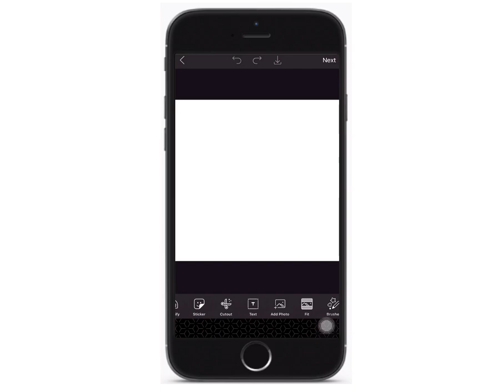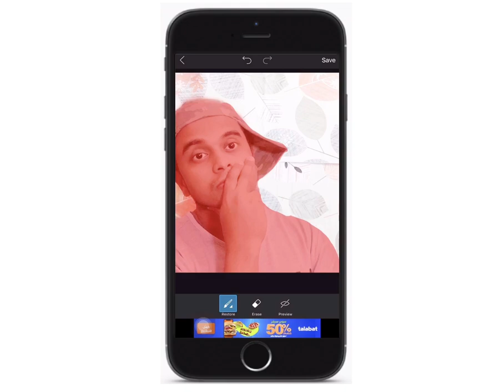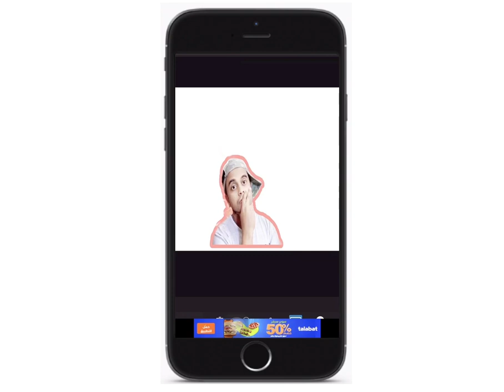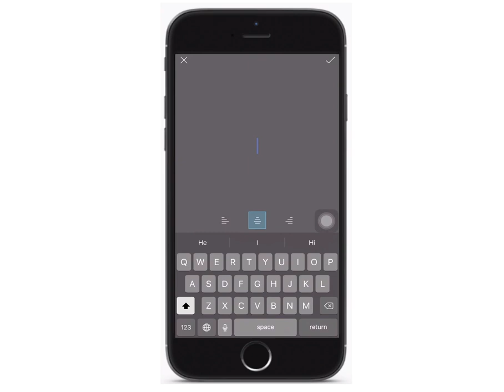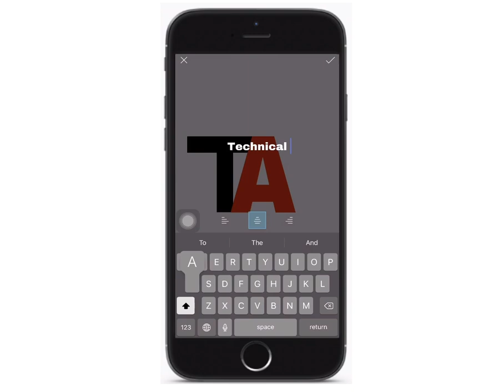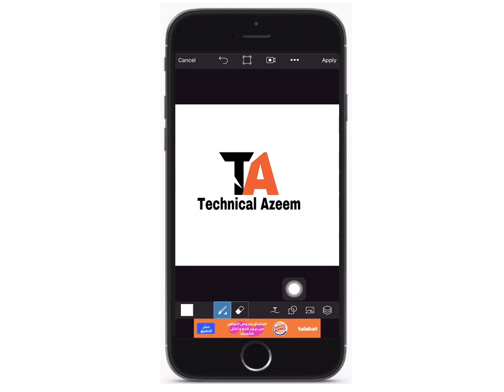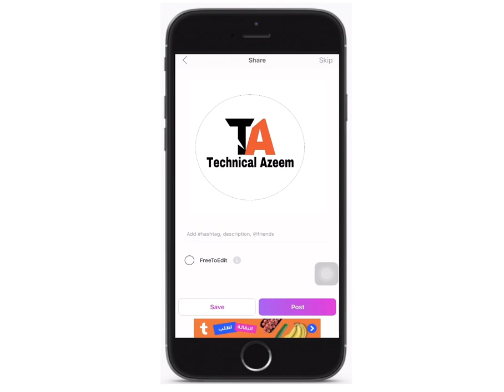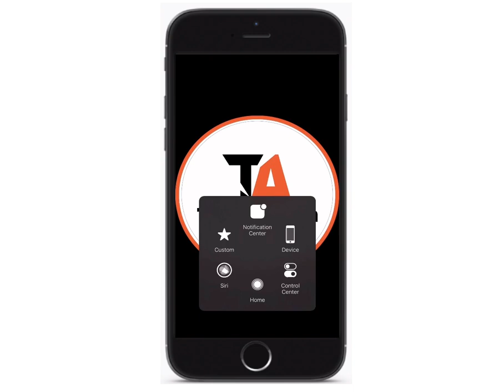YouTube Channel Logo Kaise Banaye |YouTube Channel Logo Par Apna Photo Kaise Lagaye |Technical Azeem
YouTube Channel Logo Kaise Banaye |YouTube Channel Logo Par Apna Photo Kaise Lagaye |Technical Azeema

About This Video :

Hello Friends Aaj Maine Apko Btaya Ke Apne YouTube Channel Ka Logo Kaise Banaye Aur Logo Me Apna Photo Kaise Lgaye 5 minutes Me To Ab Aap PicsArt App Download Krna Aur Acche Acche Logo Bnana Apne Channel Ke Liye Agar Meri Video Acchi Lagi ho To Video Ko Like Karna Aur Channel Ko Subscribe Karna Bell Icon press Karna ... Thanks For Watching My Video...

YouTube channel Logo Kaise Banaye 2020
YouTube channel Logo Kaise Banaye
YouTube channel Par Apna Photo Kaise Lagaye
YouTube channel Logo par Apna Photo Kaise Lagaye, How To Make YouTube channel Logo 2020
How To Make YouTube channel Logo in 5 minutes
YouTube channel Logo Kaise Banaye 5 Minutes Me
PicsArt Tips,PicsArt Trick